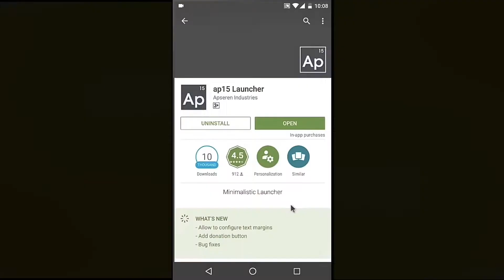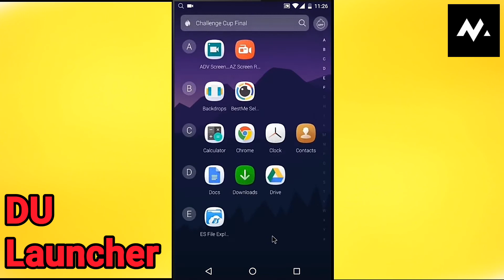This Month's Top 5 Launcher | Android Mechanics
gUYs today I will show you the Best Looking & Performance TOp 5 Android Launchers of this Month (July 17). And the best thing about all the launcher is they dont take much of your ram and hence they are super smooth. Download links of all the launchers are given: